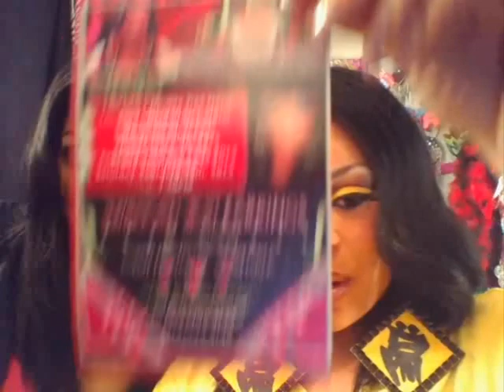******MZDYMOND34 W/ MS. DIVALICIOUSLYHOTT ******